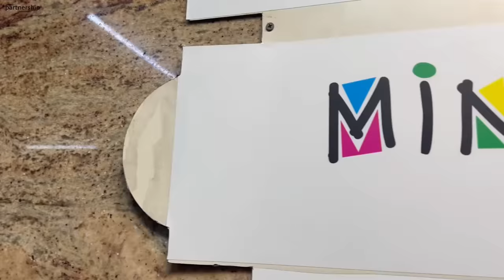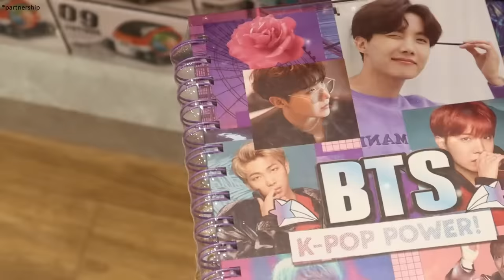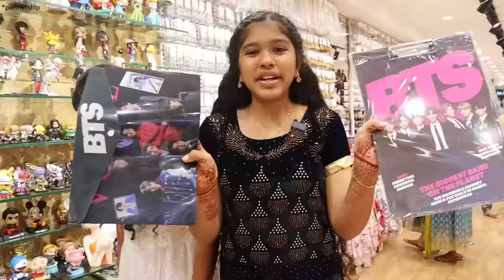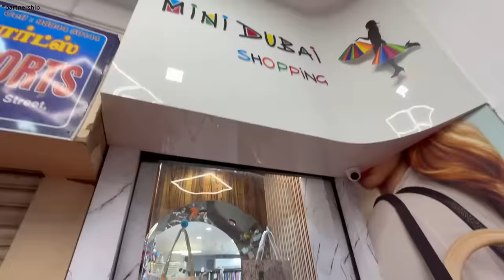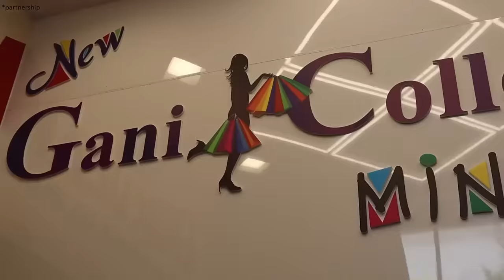😍Exploring Cute BTS Products💜 Atrocoties with Akka😅 || Mini DUBAI in Chennai😱 || Ammu Times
New Gani Collections - Mini DUBAI Shopping

No 70/27, North Mada Street, Mylapore, Chennai-04
Landmark: 2nd floor, Hotel Saravana Bhavan Building